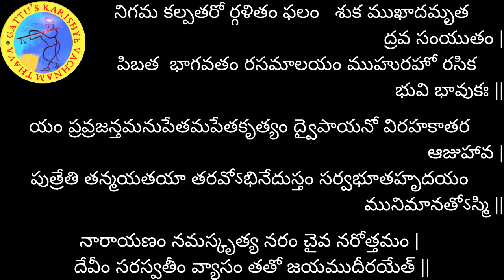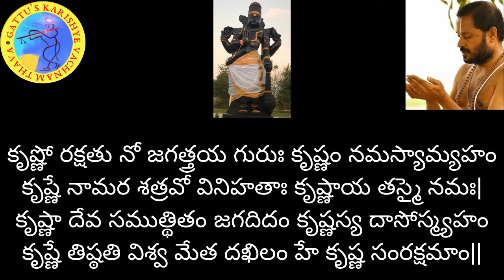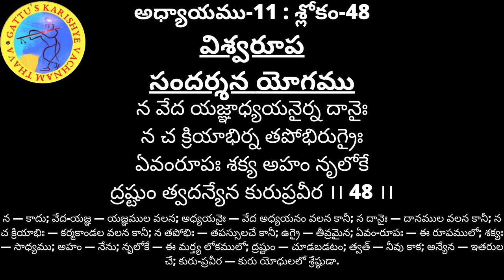700 రోజుల యజ్ఞం (2వ ఆవృతం) - భగవద్గీత అధ్యాయం-11 : శ్లోకం- 48 మరియు భాగవతం